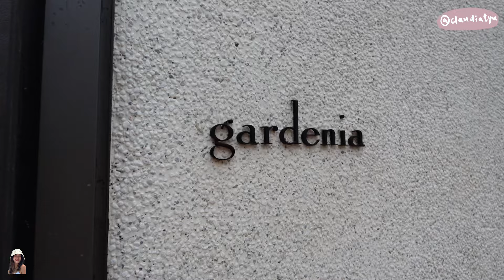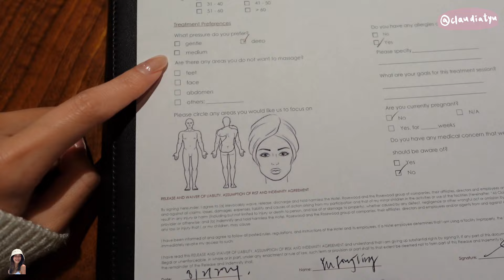余家三姊妹👧🏻24小時￼困在￼rosewood￼😚💕HKD1xxxx房間值得嗎？😱 ￼￼￼￼去￼泰國旅行般的體驗￼浸浴+￼瑜伽+￼按摩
三姊妹一齊去rosewood staycation!!
房價超過￼HKD1xxxx究竟長什麼樣子？
￼￼按摩+浸浴+瑜伽體驗￼￼ 太正了！

在繁忙的都市生活中，為自己叉下電。
Asaya 位於尖沙咀 Rosewood
但身處其中，又唔會覺得自已係鬧市
好似去咗布吉嘅villa

一入去已經有 Welcome drink 了
然後填關於按摩喜好嘅問卷
咁按摩個陣就真係安安靜靜咁享受
按摩會takecare 哂聽覺￼、嗅覺、觸覺

然後按摩完仲有refreshments 任揀
好細微嘅工夫
但做得足就令人好安心舒服

之後望住個海景做yoga
導師嘅energy 好好
接近頻率高嘅人 自己都會被感染
更衣室有桑拿房 望住維港嘅浴池同濕蒸房
雖然係雲石地 但開咗地暖 所以幾凍都唔怕
好好慰勞 Body,mind, soul嘅活動 ✨

Camera :
Nikon Z30
Nikon ZF